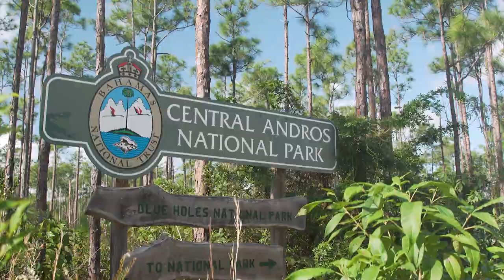Andros: Untouched Underwater Beauty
All the Bahamian islands boast abundant natural attractions perfect for diving. But Andros—the largest, yet most sparsely developed of all The Bahamas—is king when it comes to exceptional natural surroundings. Filmed and edited by PADI. Featured in ScubaDiving.com and SportDiver.com

Video courtesy of The Bahamas Ministry of Tourism and Aviation. Video footage to be solely used by Bahamas Ministry of Tourism & Aviation. No third party usage allowed.